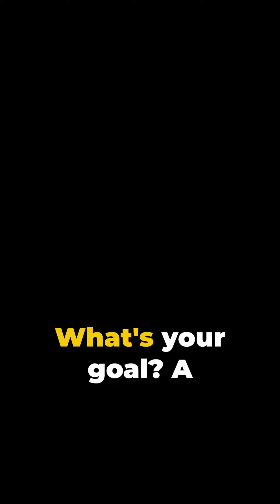Achieve Your Aesthetic Goals with AI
Dive into a world where technology meets creativity and discover how artificial intelligence can take your work to the next level. Find the perfect AI tools for your aesthetic goals, whether it's designing stunning graphics with Canva or getting help with your writing from Jasper. Define your objectives and let the AI do the rest, creating a consistent brand style, captivating visuals, and compelling narratives. Get ready to unlock a whole new level of beauty in your work with AI.